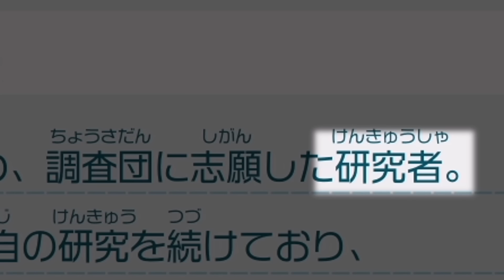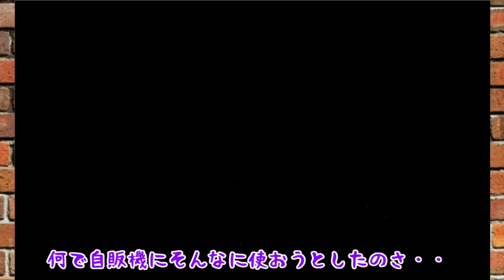【ゆっくり実況】最強のピクミンが無敵すぎる！？こいつ強すぎだろ！！たくっちのピクミン4実況！！ Part5【たくっち】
今回は本日配信が開始された【ピクミン4】のゲーム実況をゆっくり実況プレイでたくっちもやります！
とても面白いゲームだったので初日でかなり進めちゃいました！